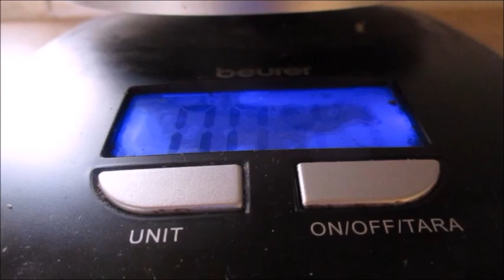Chiasamen ernten - Chiapudding mit Melonenbirne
Chia anpflanzen ist eine einfache Sache, aber an die sauberen Samen zu kommen schon deutlich schwieriger. Ich habe mittlerweile eine Methode gefunden, die relativ einfach und schnell ist, aber schon seine Zeit braucht. Da ich mittlerweile auch viele Melonenbirnen reif sind, habe ich einen süßen Vanille-Chiapudding mit Melonenbirne gemacht.

Zutaten:
40 g Chiasamen
400 ml Flüssigkeit z.B. Milch (pflanzlich oder tierisch)
Süßungsmittel, hier 2 EL Xylit bzw. Birkenzucker
etwas Vanilleextrakt